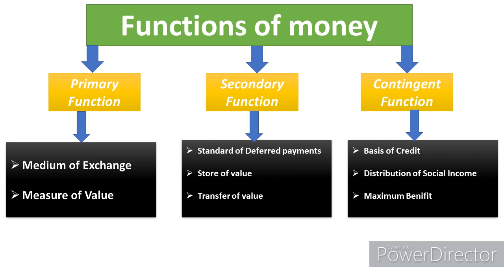Function of Money in Hindi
this video will help you to understand the function of money with the help of chart